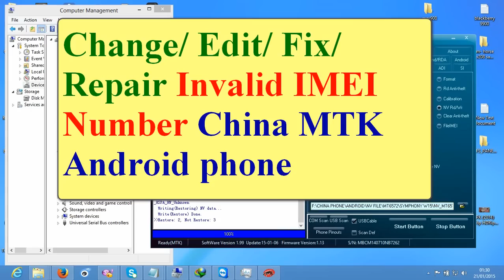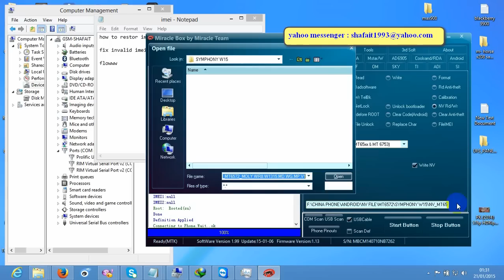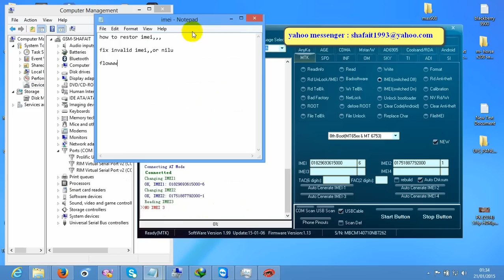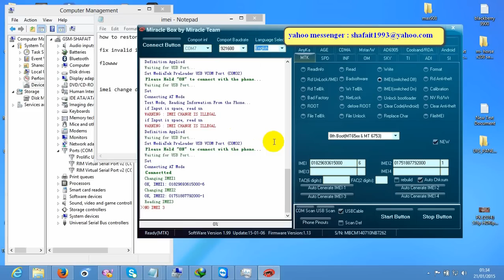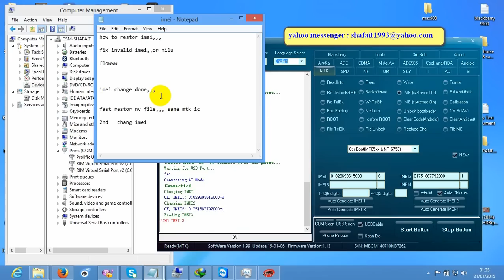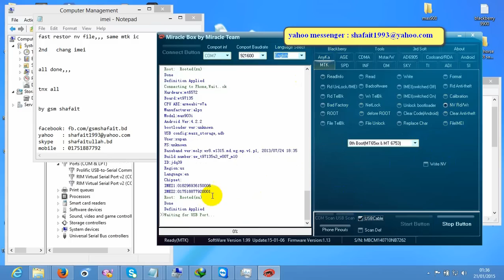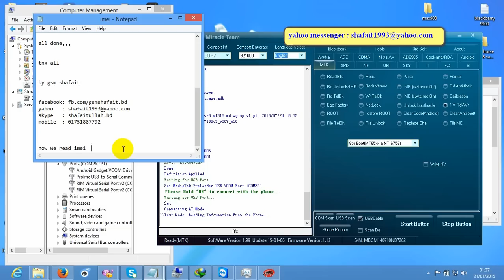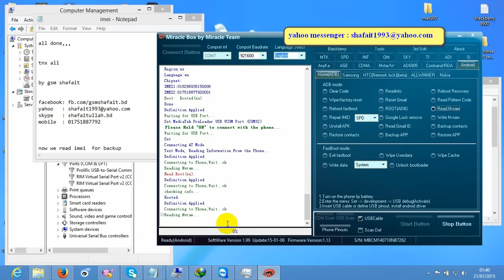CHINA ANDROID IMEI REAPIR FIX Invalid IMEI unknown basebandband {Full Tutorial}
,, mtk imei repair change new imei read and write, fix unknown basebandband,,